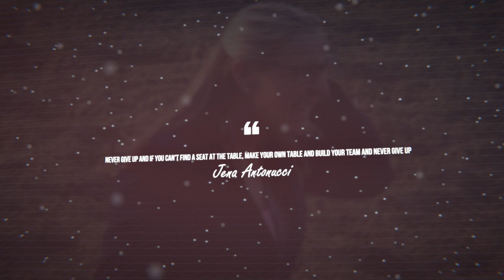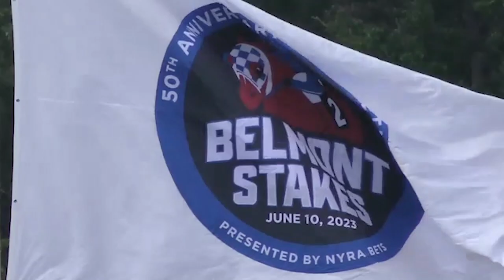Girl Power on Full Display at Belmont Stakes 2023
It may have been a celebration of 50 years since Secretariat romped home a 31 length winner of the Belmont Stakes, but it was the Ladies that truly shined this Belmont Stakes Day!  From Clariere to Caravel to the first woman to train the winner of a Belmont Stakes (and any Triple Crown Race), it was no more fitting on the 30th Anniversary of Julie Krone becoming the first (and still only) female jockey to win a Triple Crown Race!!!